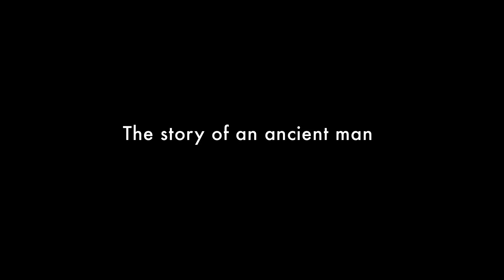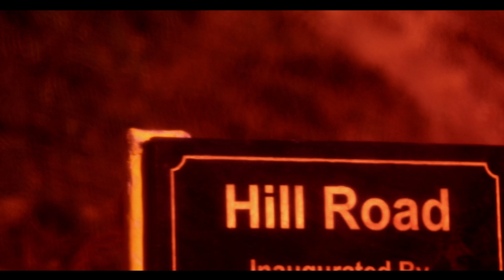The Head Hunter Official Trailer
The film is about an old tribal man from a forgotten tribe of India. He belongs to the North Eastern tribe of India called the ‘Wancho tribe’ dreaded for their practice of head hunting. When the government decides to develop the old man’s forest, he resists. A young official, who belongs to the same tribe as the old man and also speaks his language, befriends him and tricks him to spend a few days in the city. When the old man finally comes back, everything has changed forever.

AWARDS TILL DATE:

1.   Best Film in Wancho, Awarded by the honorable President of India at the 63rd National Film Awards of India. 2016

 2.   Special Jury Mention best Debut Direction at the 25th ‘Aravindan Purushkaram, Kerala, India, 2016

3.   Golden Palm for Best Screenplay at the Mexico International Film Festival. 2016

4.   Special Jury Mention For best direction in Prag Cine Awards, Assam, India, 2016

5.   Best Actor North East at Prag Cine Awards, Assam, India, 2016

6.   Special Mention  Audience Award at World Festival of Emerging Cinema, Trinidad & Tobago

OFFICIAL FESTIVAL SELECTION:

1.   World Premier at the 17th Jio Mami Mumbai International Film festival, India Gold Competition Section, November, 2015

2.   Screened at Indian Panorama section in the 46th International Film Festival of India, Goa, November 2015

3.   Screened in the 14th Pune International Film Festival (PIFF) in the India Cinema section, 2016,

4.   Screened at the 5th Angkor Wat International Film Festival, Cambodia, 2016

5.   Screened at the 11th Canada International Film Festival, Vancouver, 2016

6.   Screened at World Festival Of Emerging Cinema, Trinidad & Tobago, 2016

7.   Screening at the Ischia International Film festival, Italy on 28th June 2016

8.   Selected at Kuala Lampur Eco Film Fest, Malaysia, October 2016